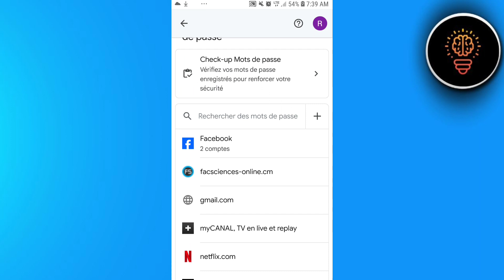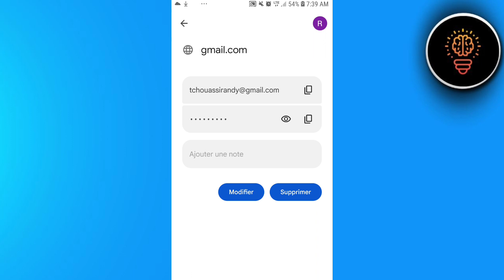Comment Voir Son Mot De Passe Gmail ( FACILE )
Dans cette video je te montre exactement Comment Voir Son Mot De Passe Gmail ( FACILE )